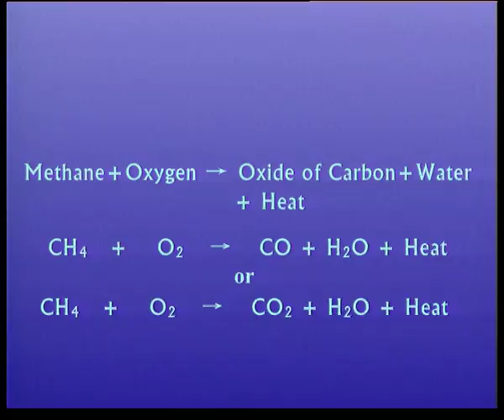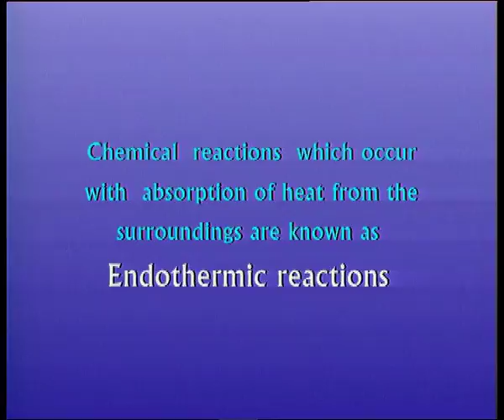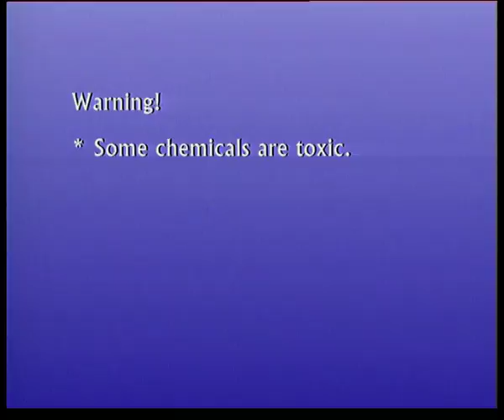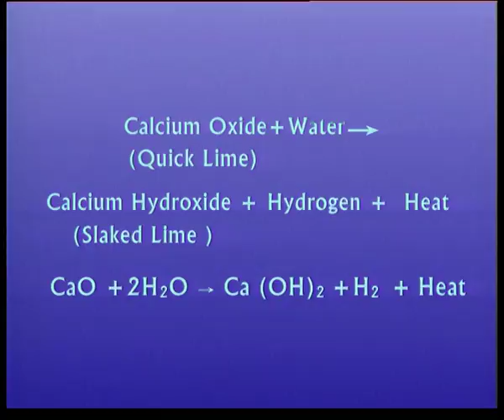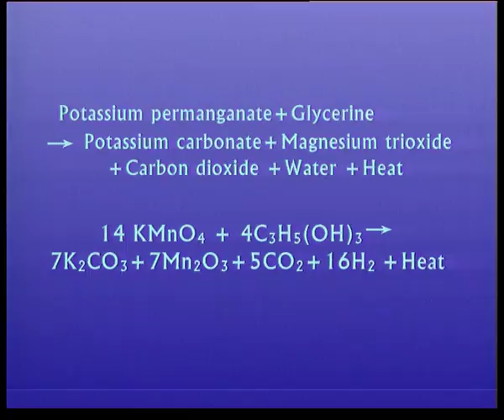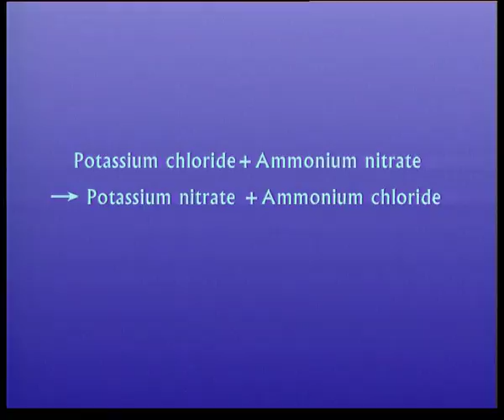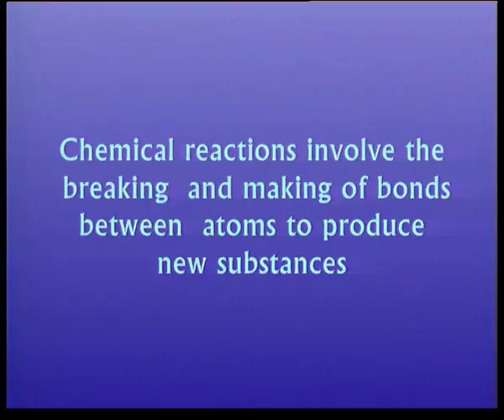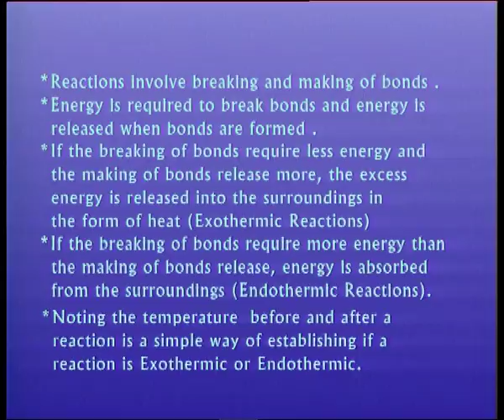CHEMICAL REACTION II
Subject: Science
Courses: Class X